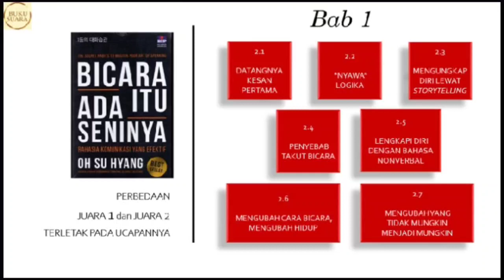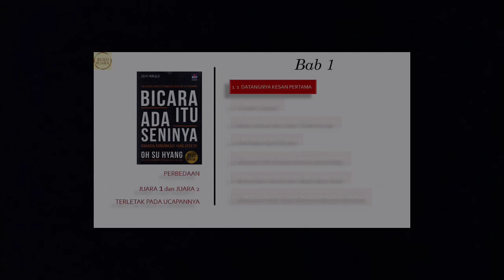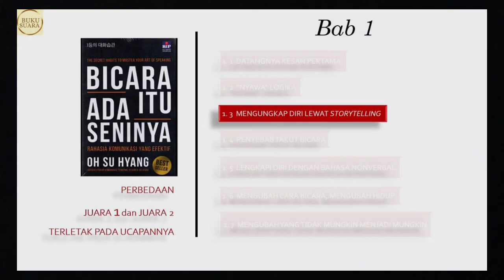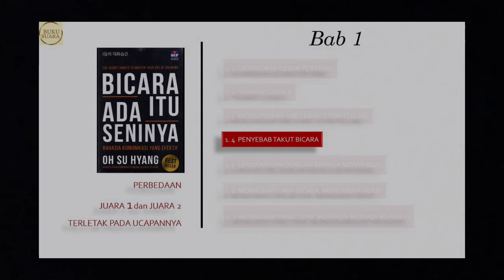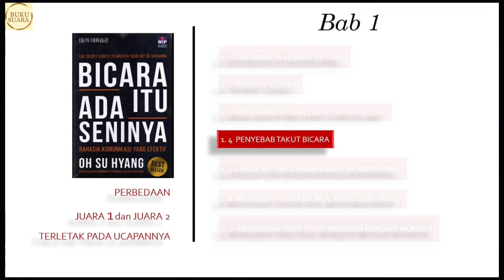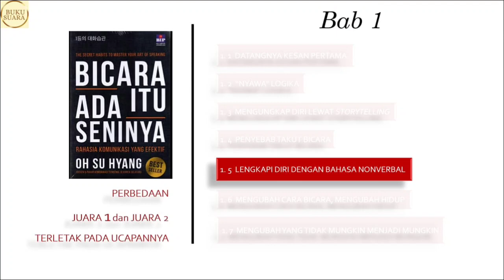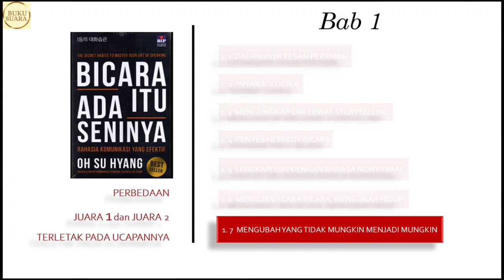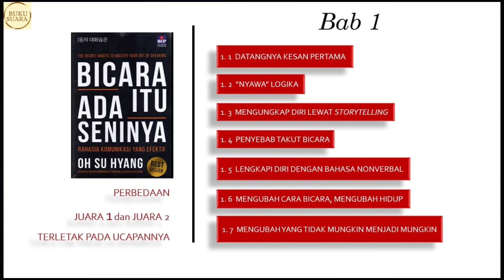Bicara Itu Ada Seninya - Bab 1 Bahasa Indonesia